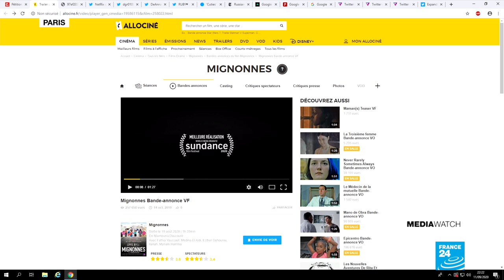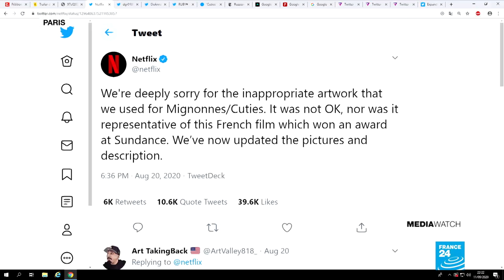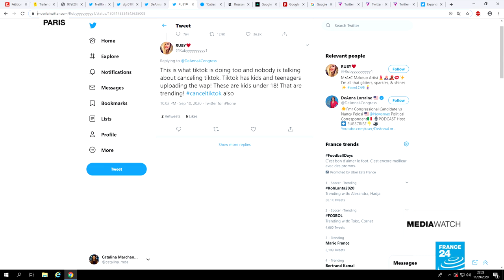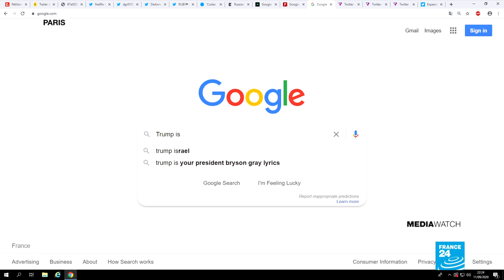CancelNetflix trending on social media over ‘Cuties’ film backlash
The French movie that arrived on Netflix this week, has been met with controversy. Critics of the film say it sexualizes young women, while many argue that the initial marketing of the film doesn’t do it justice. In other news, big tech names announced major changes to their platforms this week. Efforts from Google, Twitter and Facebook in avoiding misinformation before the upcoming elections in the US.